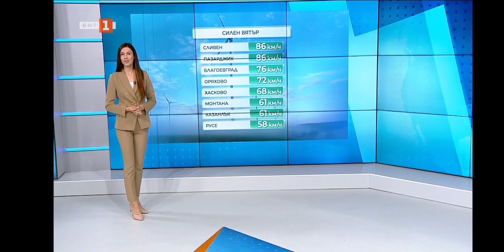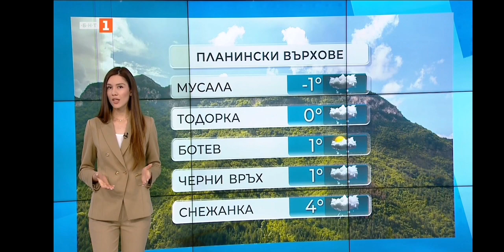Vladimira Ilieva - 16.10.2023 (12:21)